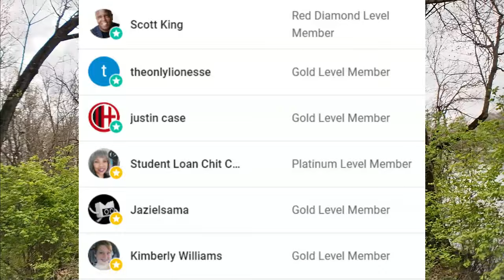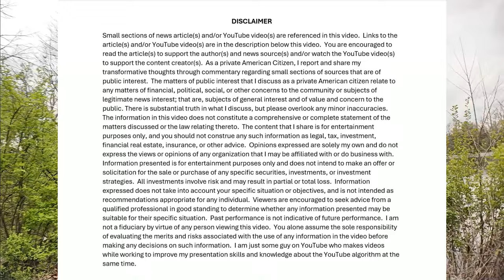You know the economy is getting bad when people are transitioning away from expensive pickup trucks!